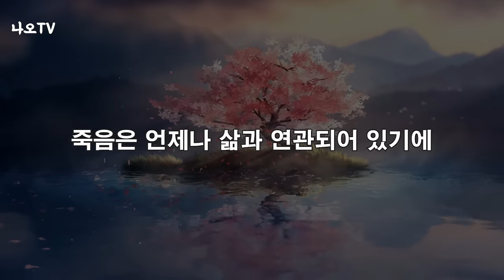사랑하는 가족을 먼저 떠나보냈다면? 가족,이별,슬픔 l 사랑하는 이를 떠내보내고 남겨진 사람들 l 황창연 신부 행복특강 l 오디오북 l 강연 l 힐링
오늘은 죽음에 대한 강의입니다.
가족이 죽음을 맞이하였을때 우리는 어떻게 받아들여야 하는지
사랑하는 가족을 먼저 떠나 보내고 남겨진 사람들에 대한 위로의 내용도 담겨 있다고 생각합니다.
감사합니다.

🕐 타임라인 🕐
00:00 황창연 신부님 행복특강
45:53 나오티비 견해
46:22 반복재생